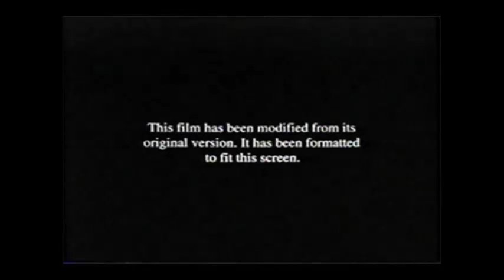BHF/TCF/FOXMS/PP/BHF (2009-1998)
From in FOX on the end of ''Sparta'' (2009), in the opening version of ''Porless'' (1998).